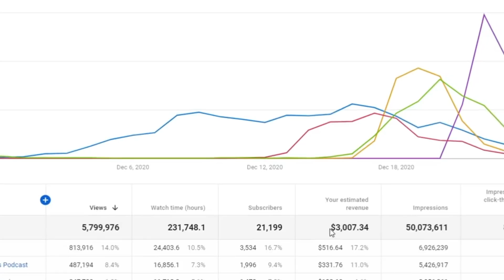LUCAS REJEITOU CONVITE DO FLOW | Cortes Podcast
Vídeo original:
LUCAS INUTILISMO - Inteligência Ltda. Podcast #130​